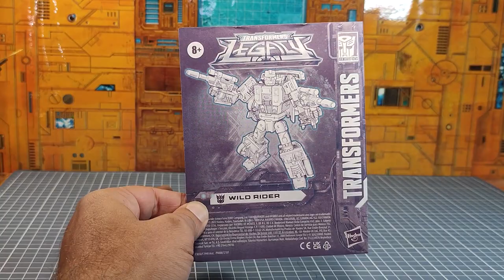Review Fr : Transformers Legacy Wild Rider